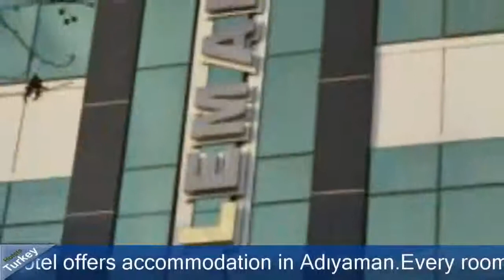Vadi-i Leman Hotel - Adıyaman Hotels, Turkey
Vadi-i Leman Hotel 3 Stars Hotel in Adıyaman, Turkey Within US Travel Directory Vadi-i Leman Hotel offers accommodation in Adıyaman.Every room is equipped with a flat-screen TV with satellite channels.

Each room has a private bathroom equipped with a shower. For your comfort, you will find slippers, free toiletries and a hairdryer. Vadi-i Leman Hotel features free WiFi throughout the property.You will find a gift shop at the property.The hotel also offers car hire. The nearest airport is Erhac Airport, 77 km from the property.

Location in : Hoca Omer Mah. Golbasi Cad. No:4,zip 2100, Adıyaman, Turkey